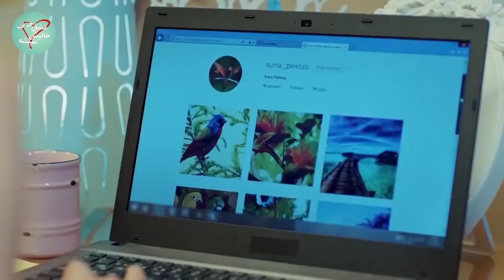Eshgh Harf Halish Nemishe EP 3 | در حال بازی بسکتبال